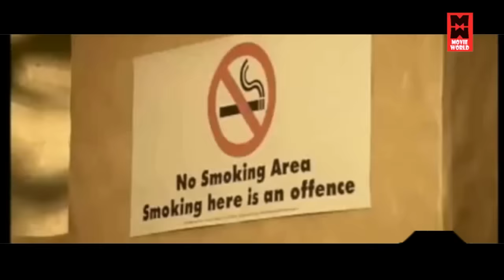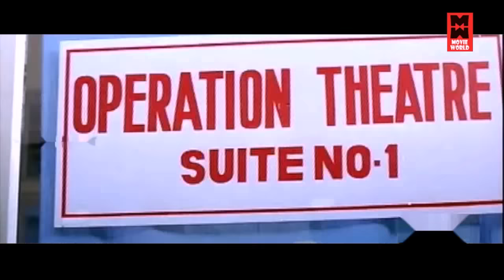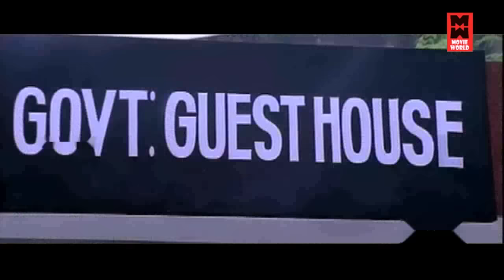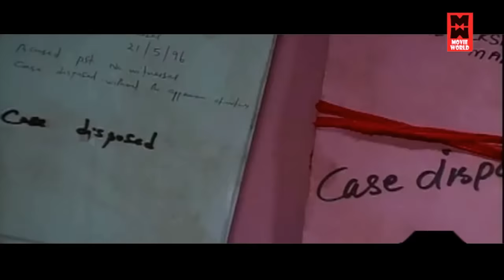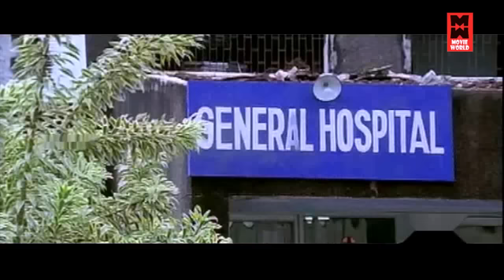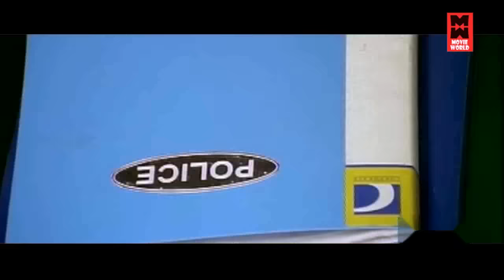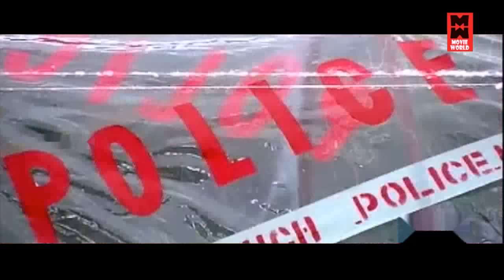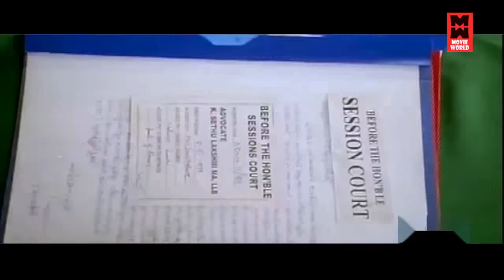Hindi Dubbed Movie | Hindi Investigative Thriller Full Movie | Suresh Gopi Hindi Full Movie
Latest Hindi Dubbed Movie | Hindi Investigative Thriller Full Movie | Suresh Gopi Hindi Full Movie

Nariman is Hindi Dubbed investigative film directed by K. Madhu and written by S. N. Swamy. It stars Suresh Gopi in the title role, with Samyuktha Varma, Siddique, Jagadish, Sadiq, Vijayakumar, Janardhanan, Jagathy Sreekumar, Spadikam George, N. F. Varghese and Rajan P. Dev in supporting roles. The plot follows Ashok Nariman, a Crime Branch DySP who is assigned to re-investigate the "couple murder case" and then to investigate the "Ammini missing case".[1] The film was dubbed in Hindi as Farz Ki Pukaar and in Telugu as Senathipathi.

irected by K. Madhu
Written by S. N. Swamy
Produced by A. Rajan
Starring Suresh Gopi
Samyuktha Varma
Siddique
Jagadish
Cinematography Anandakuttan
Edited by P. C. Mohan
Songs:
M. G. Radhakrishnan
Production
company
Vrindavan Pictures